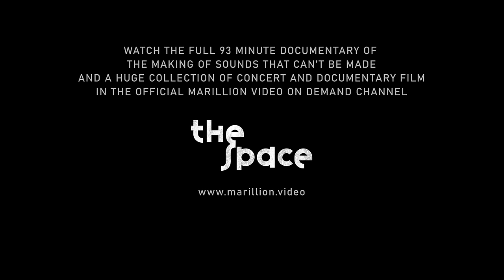Marillion Album Anniversary - Sounds That Can't Be Made - 17 September - Documentary clip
Sounds That Can't Be Made was Marillion's 17th studio album, released on 17 September 2012

In this clip from the 'Making Sounds - The Story of Sounds That Can't Be Made'  the band talk about each others' contribution to the project and sum up what the album offers.

The full 93 minute documentary is available to stream in The Space, Marillion's Official Video On Demand Channel ...

The original album was produced by Michael Hunter and recorded at the band's Racket Club Studio and Real World Studios.

The band line-up which recorded the album was - Steve Hogarth (vocals),  Mark Kelly (keyboards), Ian Mosley (drums), Steve Rothery (Guitar) and Pete Trewavas (bass)

Watch a huge archive of Marillion concert and documentary film in our Official Video On Demand Channel, The Space ... see the offer below for our YouTube viewers ...

► FIND OUT MORE ABOUT MARILLION◀